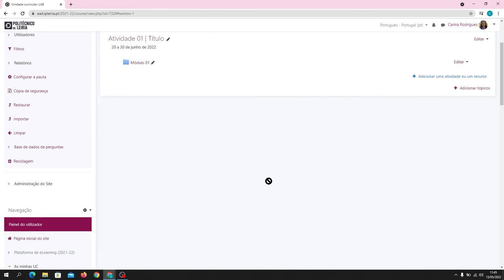Adicionar recurso Pasta